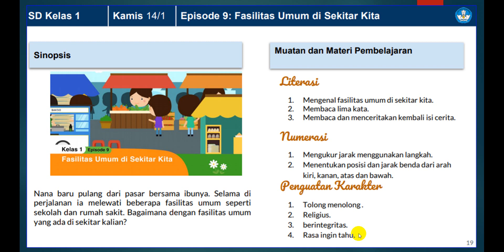JADWAL KHUSUS SD KELAS 1 KAMIS, 14 JANUARI 2021 BDR MELALUI TVRI FASILITAS UMUM DI SEKITAR KITA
Nana baru pulang dari pasar bersama ibunya. Selama di
perjalanan ia melewati beberapa fasilitas umum seperti
sekolah dan rumah sakit. Bagaimana dengan fasilitas umum
yang ada di sekitar kalian?